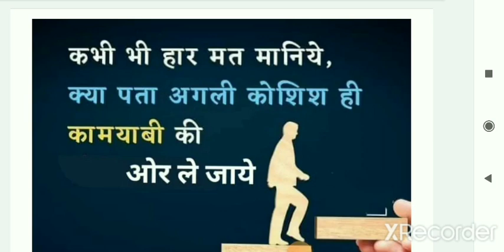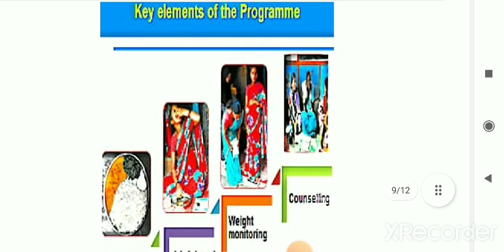13 March Daily Current Affairs| Important Question Mppsc Upsc Ssc Mppatwari By Pooja Singhai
13 March Daily Current Affairs| Important Question Mppsc Upsc Ssc Mppatwari By Pooja Singhai
pdf link

8 March Daily Current Affairs| Important Question Mppsc Upsc Ssc Mppatwari By Pooja Singhai

5-6 March Daily Current Affairs| Important Question mppsc upsc ssc mppatwari By Pooja Singhai

4 March Daily Current Affairs| Important Question mppsc upsc ssc mppatwari By Pooja Singhai

3 March Daily Current Affairs| Important Question mppsc upsc ssc mppatwari By Pooja Singhai

pdf link 👇
2 March Daily Current Affairs| Important Question mppsc upsc ssc mppatwari By Pooja Singhai
pdf link

1March Daily Current Affairs| Important Question mppsc upsc ssc mppatwari By Pooja Singhai

28 February Daily Current Affairs| Important Question mppsc upsc ssc mppatwari By Pooja Singhai
pdf link 👇

Welcome to Vidhyashri Academy Telegram group.

2 March Daily Current Affairs| Important Question mppsc upsc ssc mppatwari By Pooja Singhai
pdf link

1March Daily Current Affairs| Important Question mppsc upsc ssc mppatwari By Pooja Singhai

28 February Daily Current Affairs| Important Question mppsc upsc ssc mppatwari By Pooja Singhai
pdf link 👇